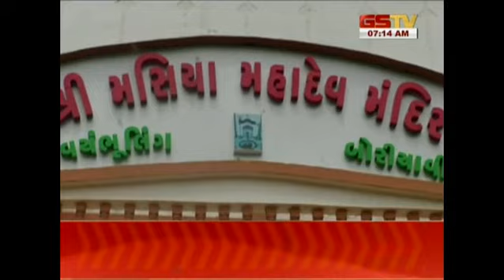ધર્મલોક : જુઓ અમારી ખાસ રજૂઆત (25-12-2023)| Gstv News